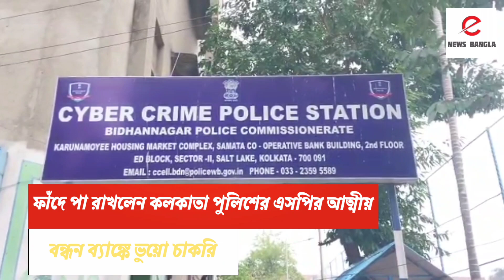🔴বন্ধন ব্যাঙ্কে চাকরি দেওয়ার নামে লাখ টাকা প্রতারণা 😫 bandhanbank mein kaam bolkefraud kia sp k sath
বন্ধন ব্যাঙ্কে চাকরি দেওয়ার নামে লাখ টাকা প্রতারণা